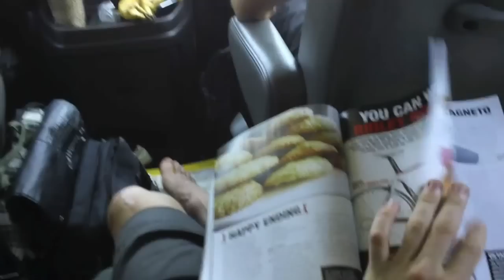Pure Black Racing in Canada #2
A road trip through the eyes of Joe Cooper